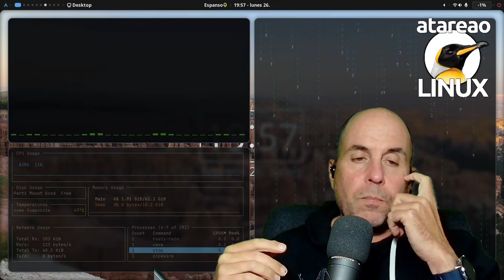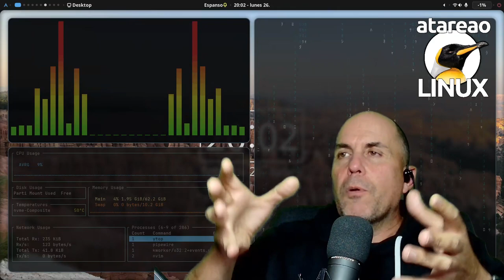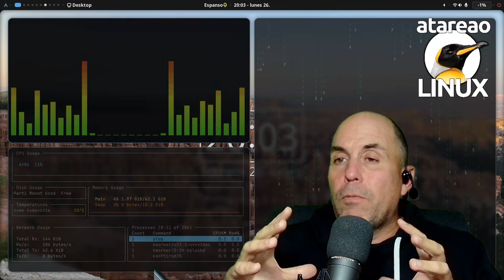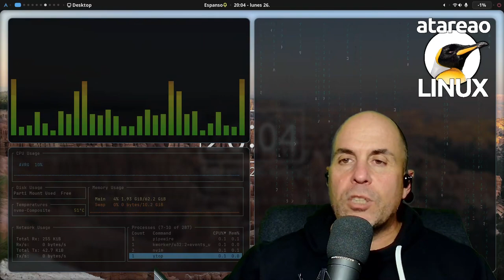572 - ChatGPT y Python. Mis usos y gastos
Como estoy utilizando chatgpt en linux con python y espanso, que
ventajas me ofrece, que usos le doy y que gastos me repercute este uso.

Cada vez utilizo mas ChatGPT, solo o en combinación, y desde luego esto
tiene mucho potencial y hay que exprimirlo, siempre teniendo en cuenta
las limitaciones en el uso del momento. Hoy te voy a hablar sobre
ChatGPT y Python, otra vez de nuevo con el tema de la IA, de la
inteligencia artificial o de los modelos de lenguaje como yo prefiero
llamarlo. Y lo cierto, es que en los últimos tiempos cada vez utilizo
más ChatGPT, y utilizo más ChatGPT básicamente para aumentar mi
productividad por un lado, y por el otro lado para dar más valor. Lo que
 no quiere decir que cada vez trabaje menos, creo que esto no se está
repercutiendo de esta manera, sino más bien al contrario, cada vez
trabajo más para conseguir producir cosas de más valor. Y lo creo así de
 forma completamente sincera, que todo esto de los modelos de lenguaje,
nos pueden aportar mucho valor. Dadas las posibilidades que nos ofrece
ChatGPT, porque no vamos a poder exprimirlo en este sentido, pues hay
una parte que es lo que ya te conté y hay otras partes en las que lo
estoy utilizando y es precisamente de esto que te quiero hablar de dónde
 estoy utilizando ChatGPT, cómo lo estoy utilizando, los gastos que
estoy incurriendo.